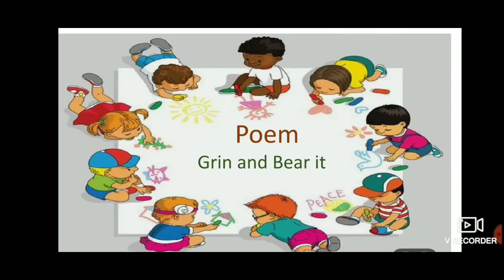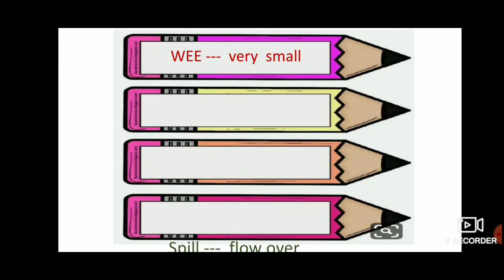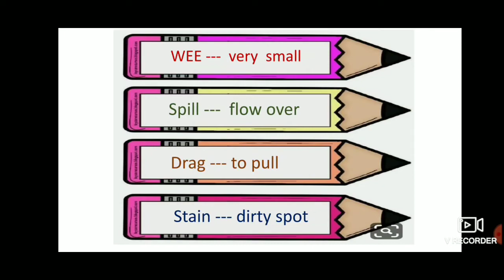English Poem Recitation for fun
Grin and bear it.